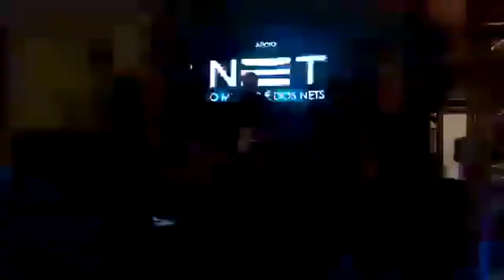Rock and Roll Dreams